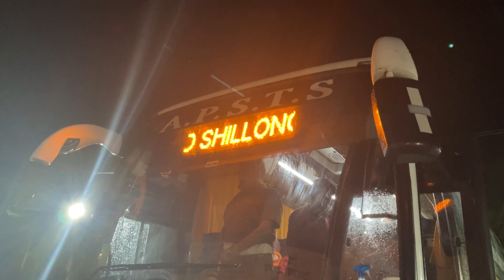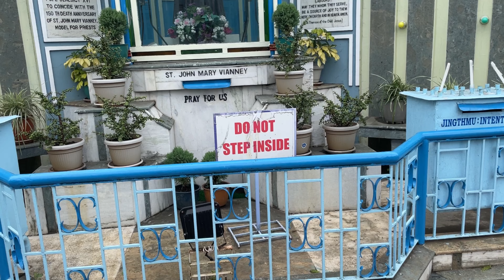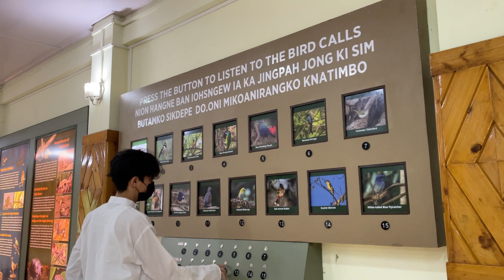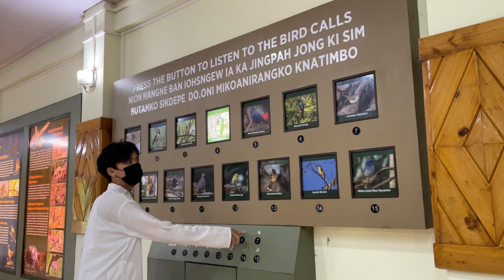shillong trip II01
The capital of meghalaya, shillong lies on the eastern part of the state.

 (massobeats - honey jam:

•If you intend to use my beat in your music, you have to credit me by (prod. massobeats).
•You may NOT claim this song as your own. (example: you can't release this song as your own song)